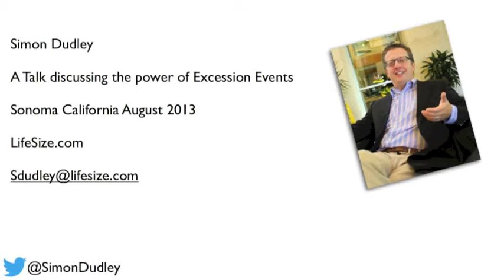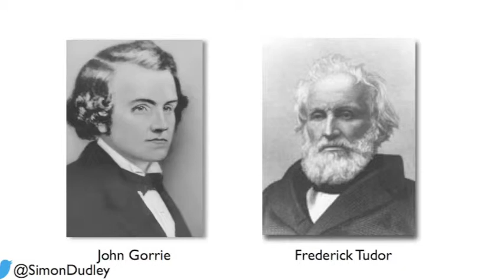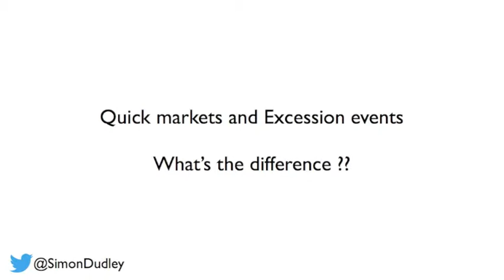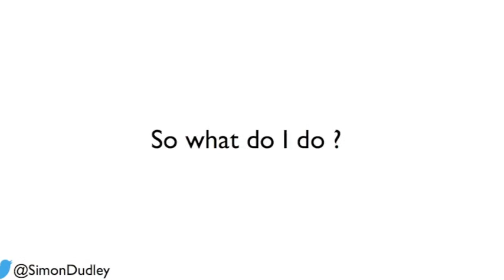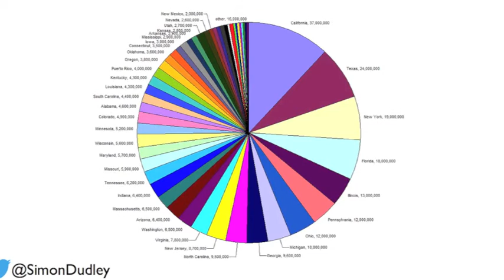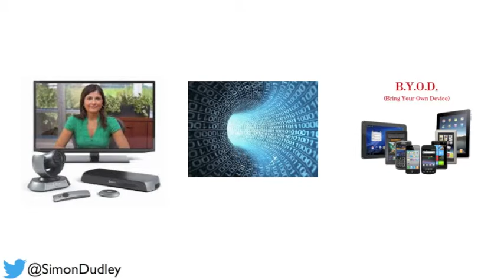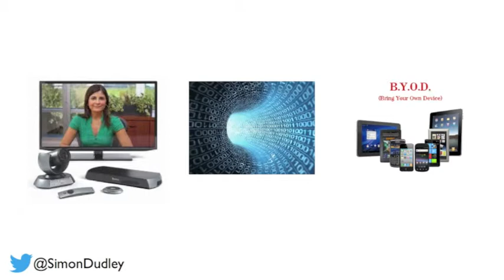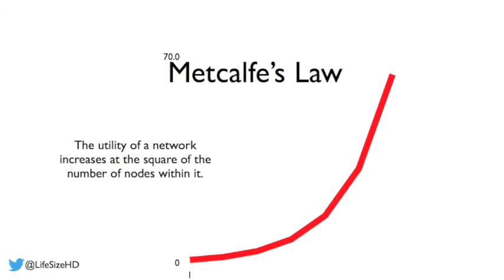Simon Dudley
SimonDudleySays.com

A discussion about Excession Events at Varnex Sonoma California, August 2013